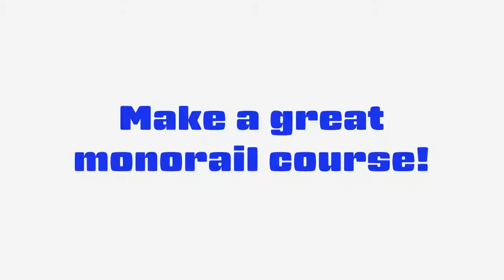#276 Monorail Coaster competition in VRCHAT vol.1 - とりさんの Monorail Coaster ワールドでデザインバトル！ その１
Monorail Coaster competition in VRCHAT. Japanese team vs German & Dutch team!